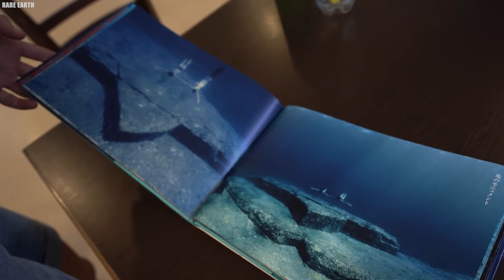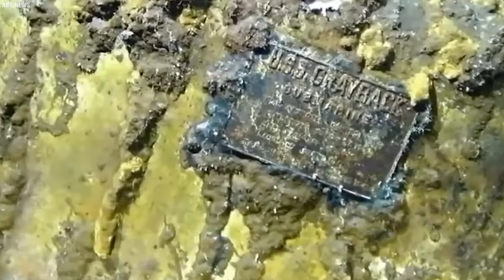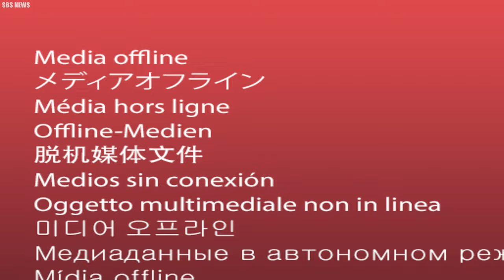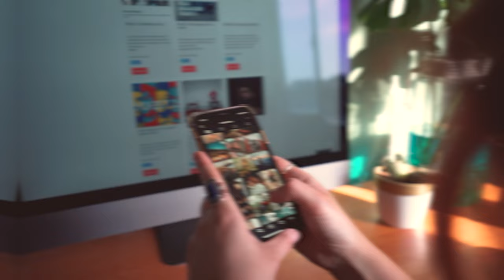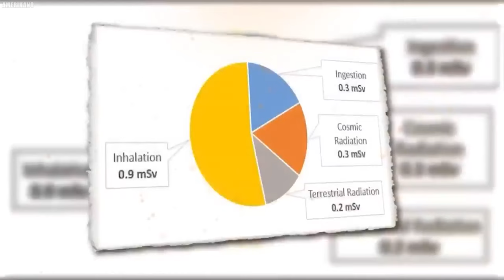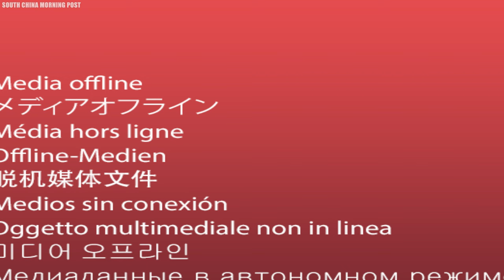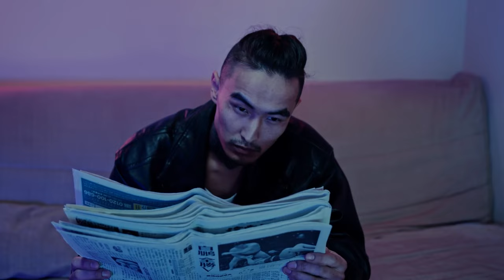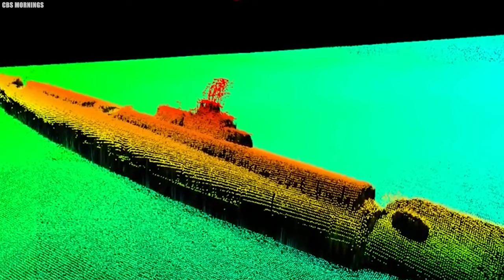20 Strangest Things Recently Discovered In Japan"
20 Strangest Things Recently Discovered In Japan. Japan, a nation steeped in a rich tapestry of culture and history, never ceases to amaze with its treasure trove of intriguing traditions and customs. In this ancient and renowned land, a constant stream of mysteries continues to captivate our imaginations, revealing an assortment of remarkable findings that span the spectrum from age-old relics to cutting-edge innovations. So, get ready for an exciting journey as we dive into the twenty most extraordinary and captivating discoveries recently unearthed in Japan!.